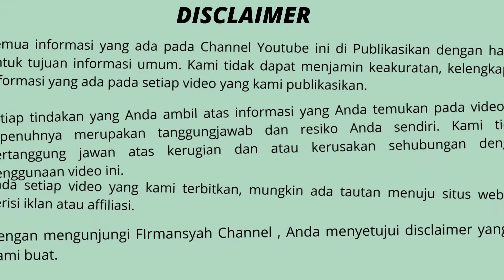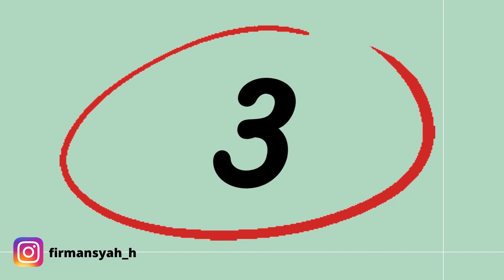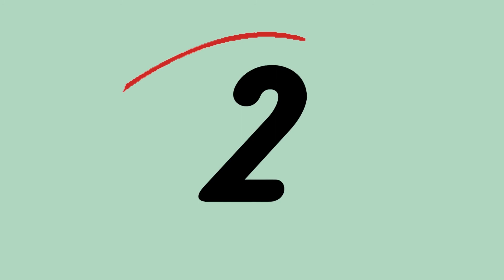10 Wisata PURWODADI GROBOGAN Jawa Tengah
10 Wisata PURWODADI GROBOGAN Jawa Tengah